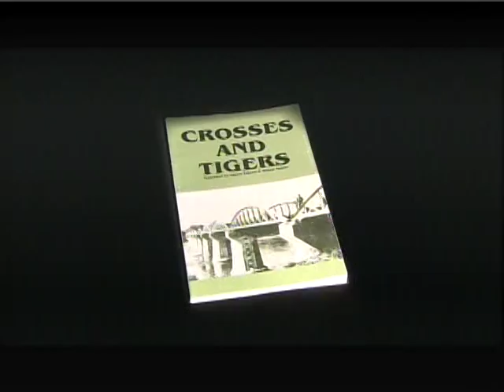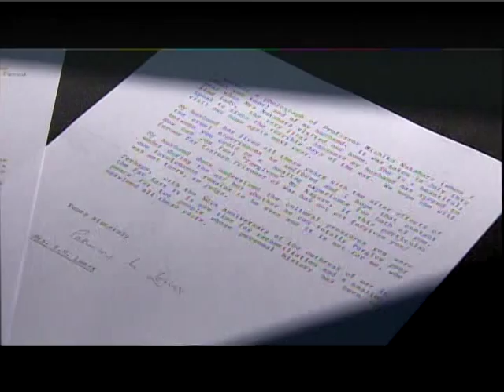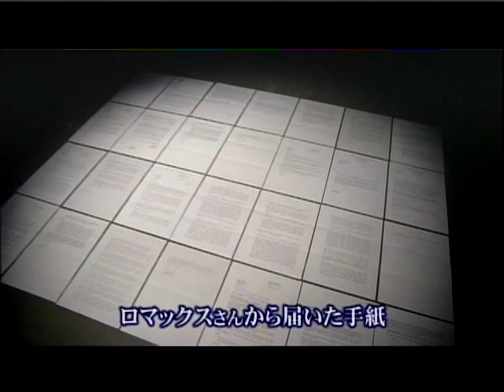日英和解の映画 原作者の妻が語る真実とは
戦争で心に傷を負った男たちが和解にたどり着くまでを描いた映画「レイルウェイ 運命の旅路」。倉敷市の元陸軍通訳 故・永瀬隆さんの実話を基にしています。日本での公開を前に、原作者の妻がこのほど来日しました。永瀬さんと夫の元イギリス人将校の和解について語った真実とは？